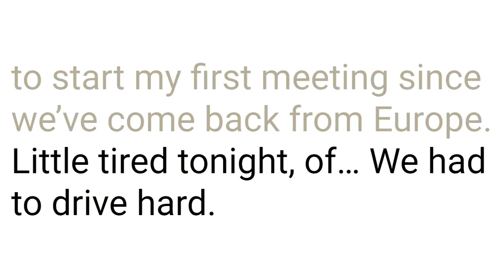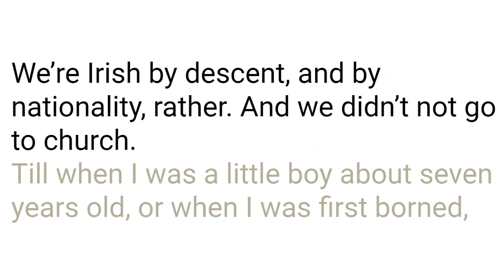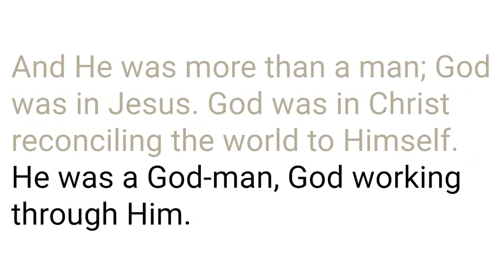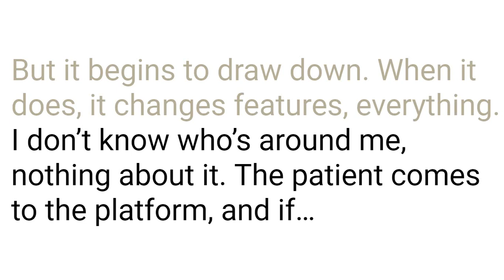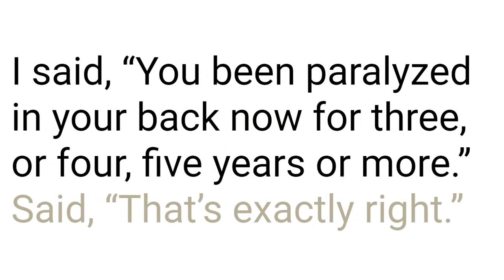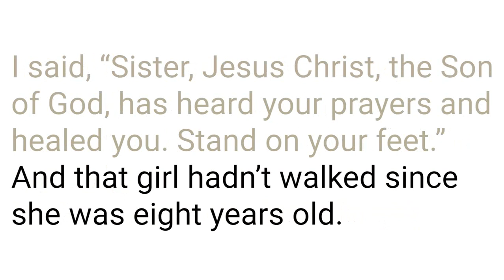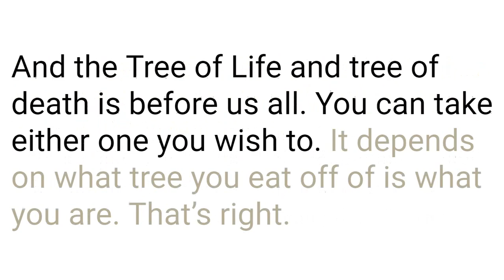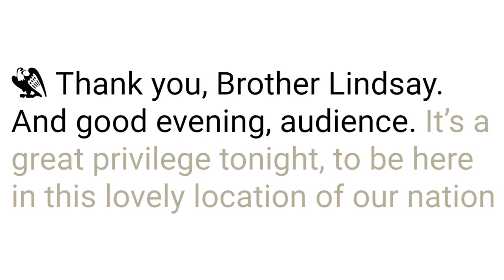50-0711 Ministry Explained